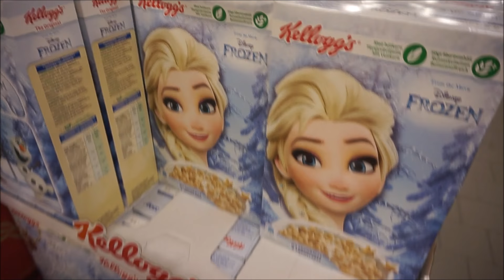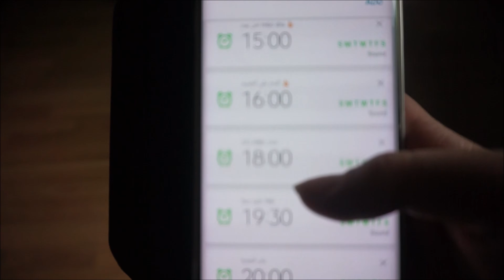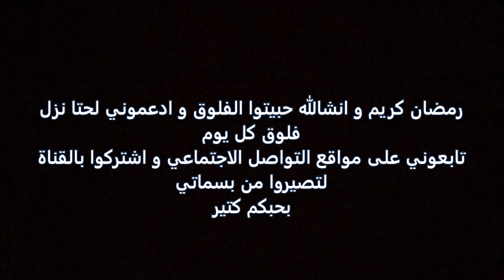فلوق : اول يوم رمضان !! صيام لمدة 20 ساعة في السويد!!!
هاد الفلوق تم تصويره مبارح فانشالله رح حاول نزل فلوق كل يوم و رمضان كريم
اذا انتي جديدة على القناة ف اهلا و سهلا فيكي و انشالله بتكبر عليلتنا اكتر و اكتر
اذا حابين تشوفوا فيديوهات تانية